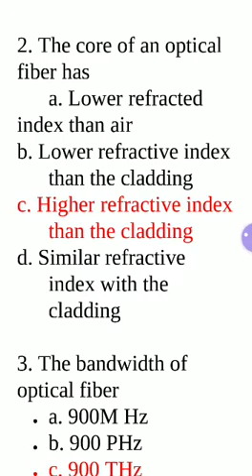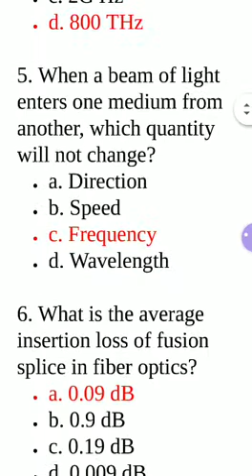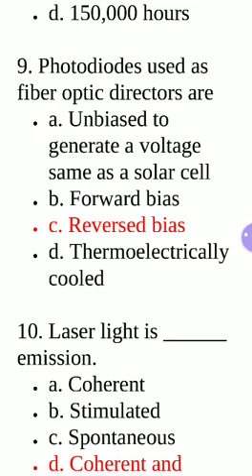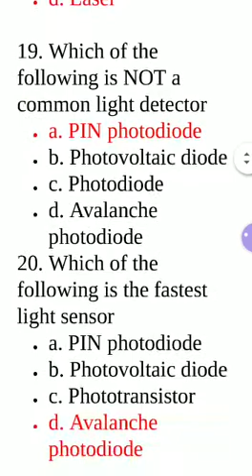EF304 Fibre optics devices and instrumentation By ( PRASHANT BHAGMAR,GPC JODHPUR)